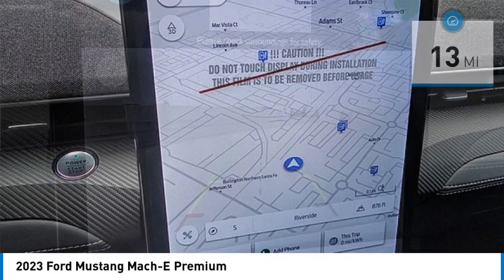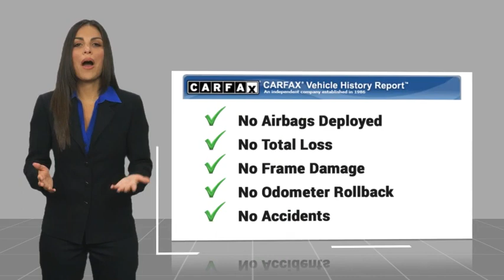2023 Ford Mustang Mach-E RIVERSIDE,TEMECULA,SAN BERNARDINO,MORENO VALLEY,FONTANA 00030616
2023 Ford Mustang Mach-E Premium

Fritts Ford
8000 Auto Drive

Pick up this Shadow Black 2023 Ford Mustang Mach-E, available today at Fritts Ford. This could be the one you've been searching for.